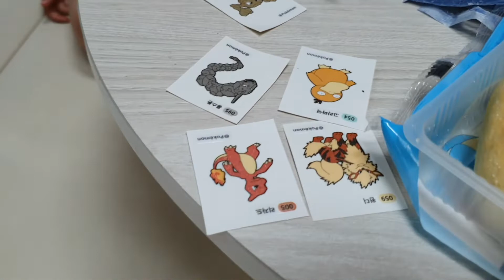[포켓몬스터]포켓몬빵 10개 구해봤니?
포켓몬 빵타령 무서워서
10개 겨우겨우 구해준 정남매 엄마ㅋㅋㅋ
신나서 깠는데 띠부띠부씰은 과연?